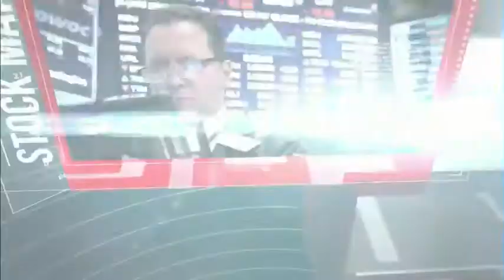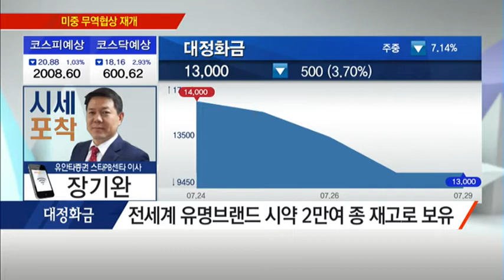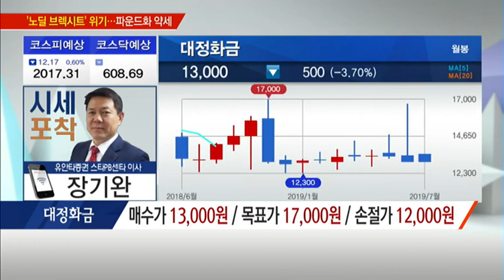[시세포착] '전자소재·진단시약 국산화' 수혜! '대정화금' / (증시, 증권)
07/30 출발! 마켓온 2부